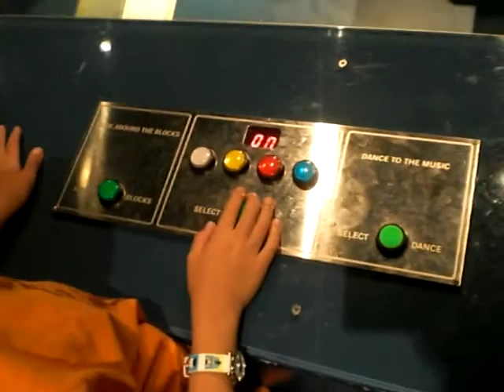KEV IN OZ LAND: EPISODE 49 - DANCING ROBOT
IN POWERHOUSE MUSEUM IN PYRMONT, SYDNEY